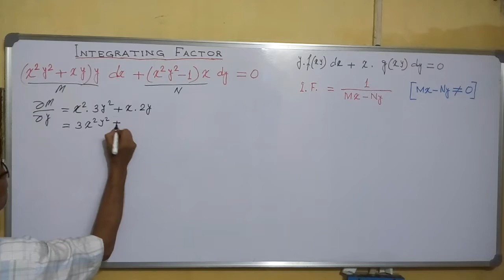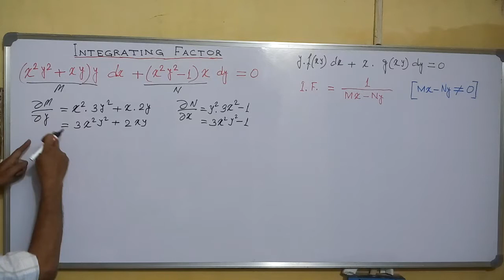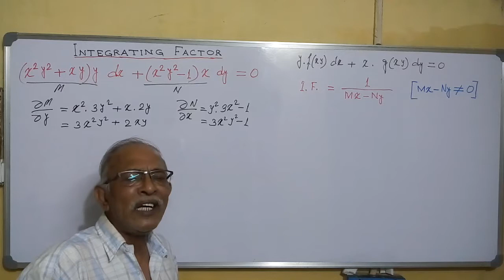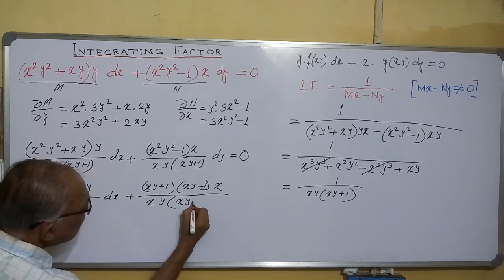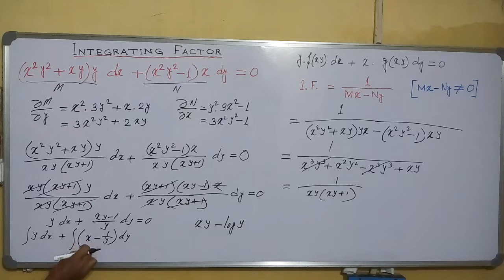INTEGRATING FACTOR (2) I.F. = 1/(Mx - Ny)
For B.Sc., B. Tech., B.C.A.etc. courses